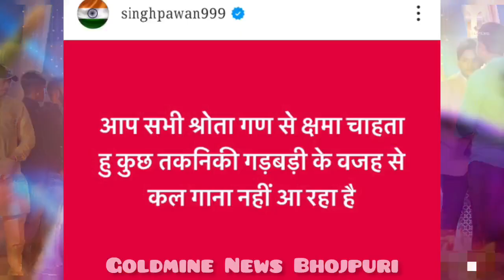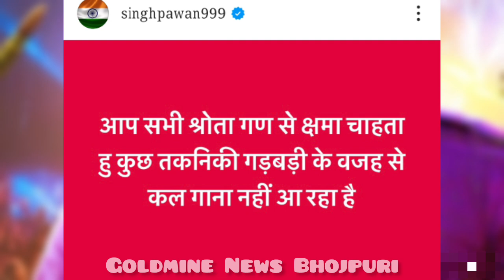Nathiya Pe 9 Go - Pawan Singh || Full Video || New Song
Pawan Singh Nathiya Pe 9 Go